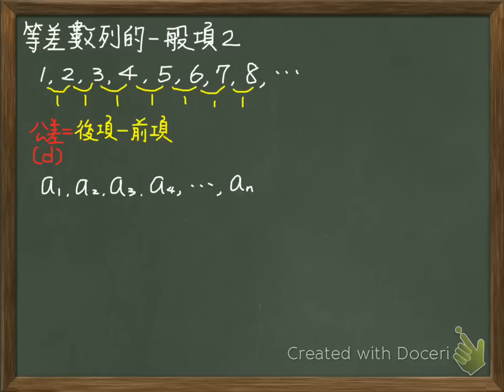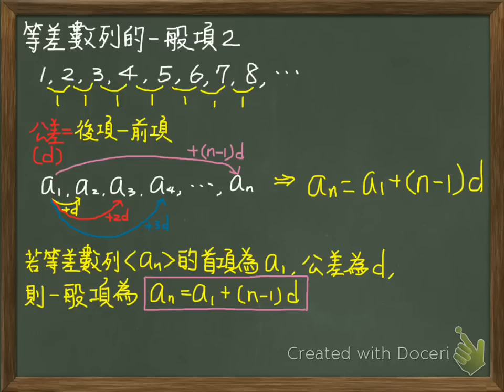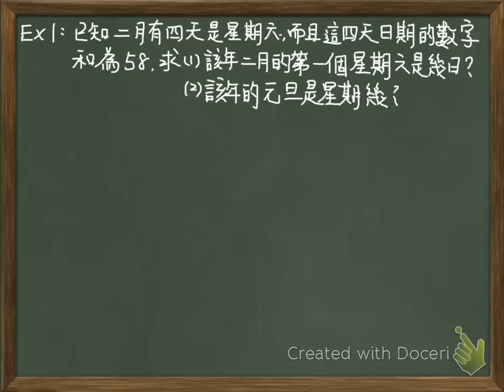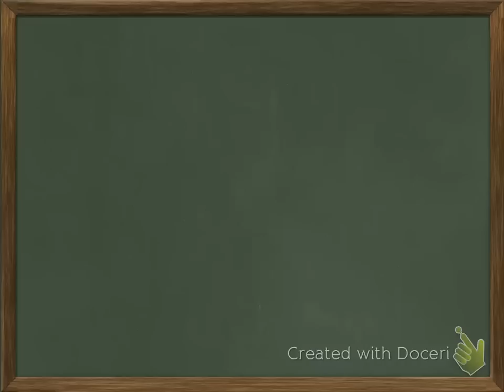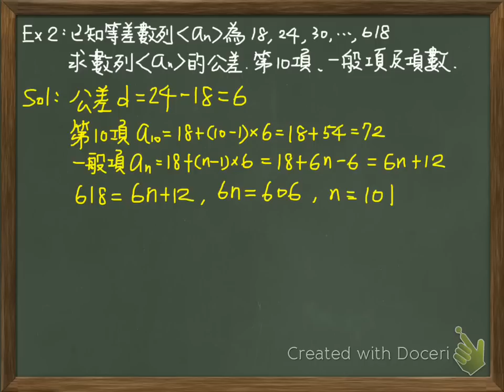02 等差數列一般項2